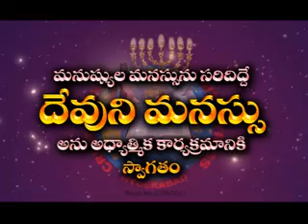TOPIC: ANNA DHARMAM NERAVERCHE TAMMUDIVAA?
devunimanasu bible college, founder& director, bro, arunkumar garu, hyd.